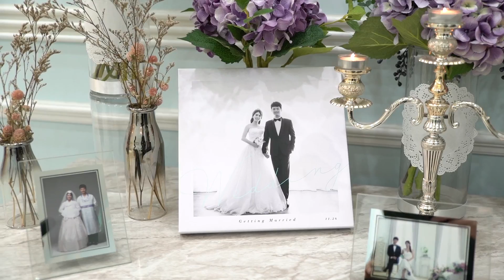본식DVD_천안 청담웨딩홀_ 결혼식 뮤직비디오영상_신화영미디어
Wedding Day ′ November  26, 2016
Running Time ′  ′05:55′
Main ′
Producer ′ 신화영미디어
Chapter ' 뮤직비디오 M/V